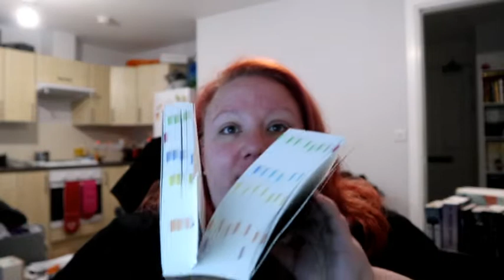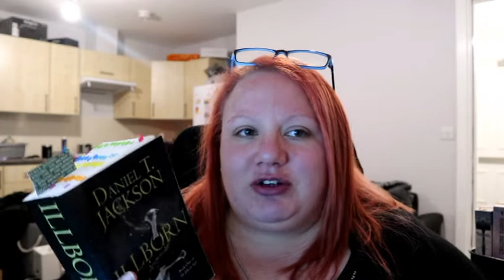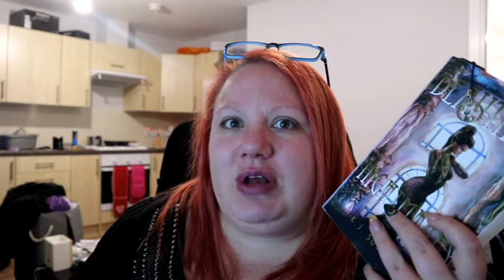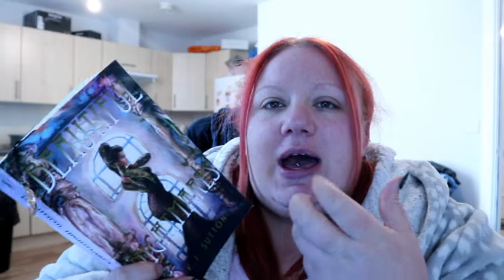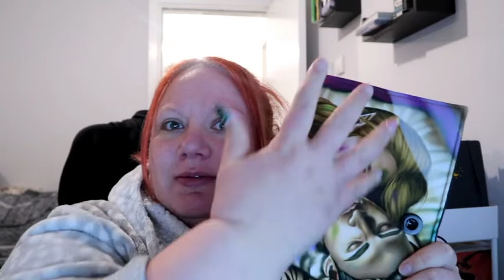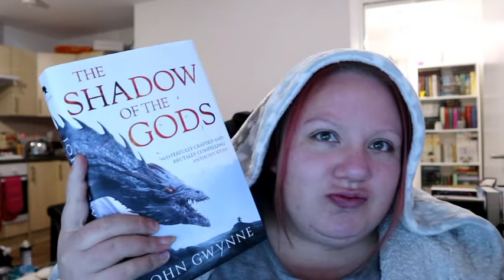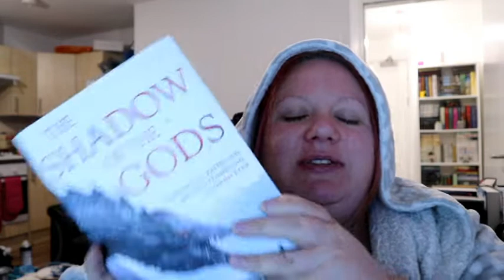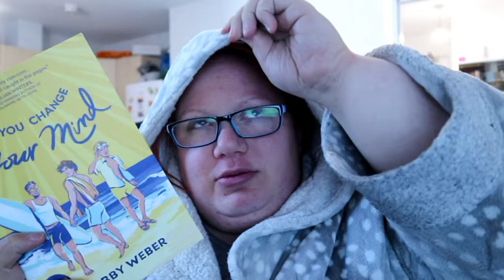Trying to get through the last 10 books of the month... honestly,it's fine//#59//lisadoeslife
*MUSIC CREDITS* Regular songs I use:
Intro and Outro Music: Music by @wadegravesmusic - Cool Kids via @hellothematic
BRoll Music: